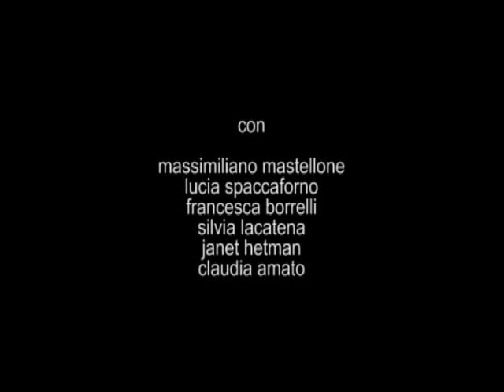la squadretta l.mov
2°pratica
7°ARTEnope
laboratorio cinema architettura napoli settimartenope